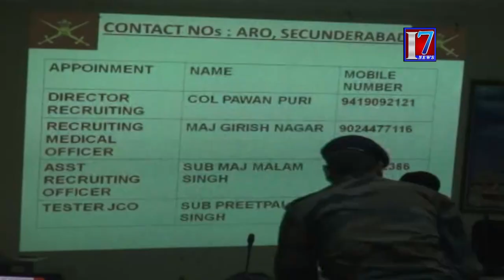Warangal In Army Recruitment Rally From April 05 To May05 All districts of Telangana Online # i7news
7news is founded on a vision, which seeks to be the most Creative media organization of the world. It is the India’s leading  24-hour news network , offering comprehensive news coverage, business, lifestyle and feature programming and documentaries to the worldwide news networks, which include News Channels, Print Media And Online web casts. It is a one-stop shop, which aims to provide editorial